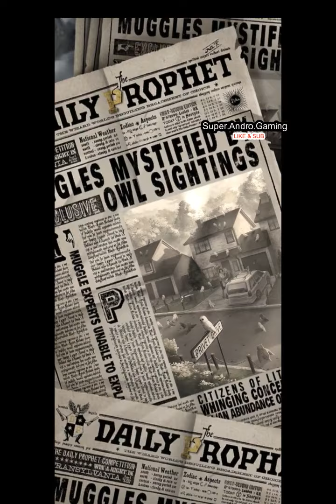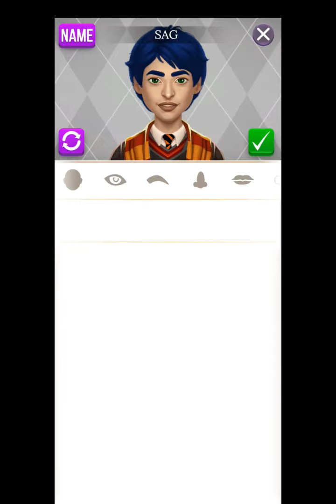Harry Potter Puzzles & Spells LEVEL 1 2 3 4 5 Matching Games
· Solve match-3 challenges featuring the original Wizarding World characters from the Harry Potter films! Develop your magic skills by progressing through innovative puzzle play where you’ll master Spells and enjoy an endless array of Daily Events that continue to delight and surprise even very adept puzzle experts.

o Level-up Your Abilities: Earn experience points throughout the game to increase your level, unlock rewards and gain magic abilities that assist you in overcoming each new match-3 puzzle.

o Unlock & Upgrade Spells: Use Spells to beat puzzles by obliterating obstacles and removing hazards. For example, cast Wingardium Leviosa to move objects out of your way.

o Relive the Magic of Harry Potter: As you solve imaginative Match-3 puzzles, celebrate the most memorable moments from the Harry Potter stories. Along the way, the Daily Prophet will keep you up to date with Harry, Ron and Hermione as they progress on their epic journey!

o Amass Glorious Collections: With each puzzle that you solve, you’ll be ever gaining collectible cards that celebrate the amazing artefacts, locations and oddities of the Wizarding World. Work on your collection and receive a marvelous creature that will deliver benefits that directly assist you as you solve challenging puzzles.

o Enjoy Daily Events: Take part in new and exciting events every day! Celebrate characters’ Birthdays, and upgrade spells as you witness a multitude of magical Harry Potter moments!